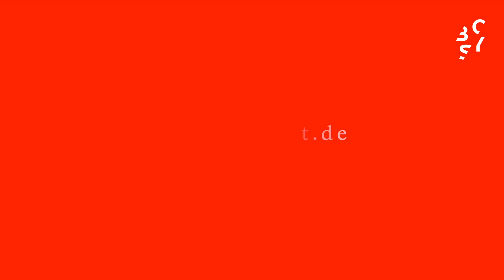BoSy Adventskalender - Türchen Nr. 21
Herzlich willkommen beim BoSy Adventskalender! Jeden Tag öffnen wir eine Tür unseres schönen Zuhauses, des Anneliese Brost Musikforum Ruhr.